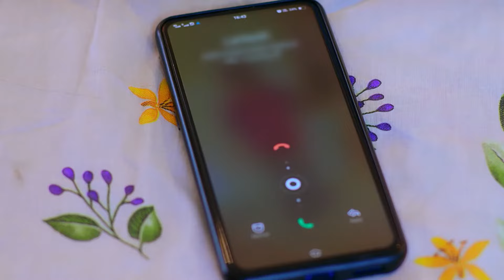Shreya തൻ്റെ ഭയം പങ്കുവെച്ചു | Malayogam | Full Ep 117 | Pavan,Karuna - Zee Keralam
Urmila tells Varun to stop Devan’s ‘pattabhishekam’. Shreya shares her fear about CI with Jayadevan. Vaidehi is upset as she is unable to tell Dasharatha Ramavarma the reason to refuse the marriage.

Show Name : Malayogam
Producer/Star Cast : Yukta Malnad, Pavan Ravindra, Karuna Bhushan
Episode No : 117

Vaidehi ends up marrying Devan when her sister runs away on the wedding day. However, Vaidehi's newfound identity is at stake when her sister returns.